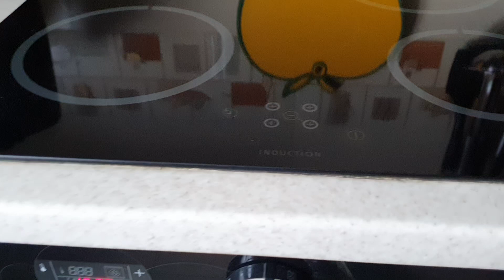Пробую содержать орхидею БЕЗ ГРУНТА Интересен результат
Приветствую Вас друзья на своём канале! Сегодня я решилась попробовать поместить свою капризную орхидею в открытую систему без грунта, просто в литровую банку. Очень интересно как будет проходить процесс адаптации, начнётся ли рост новых корней и листовой массы, будут ли силы у орхидеи на цветение и главное как правильно наладить полив в моих условиях! Приглашаю Вас вместе со мной начать наблюдение за этим процессом!